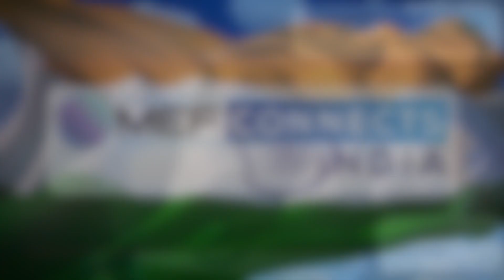Messaging Security & Antifraud: Threats Out There Today & How We Really Protect Consumers